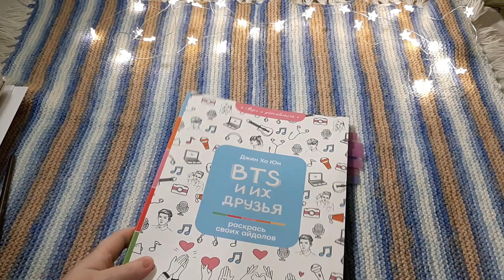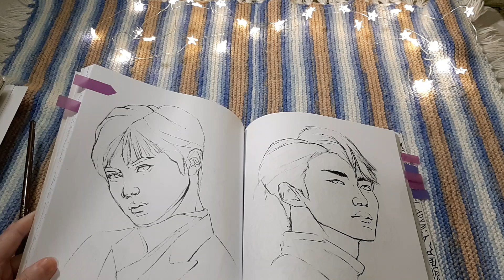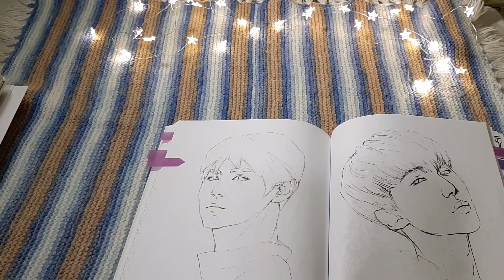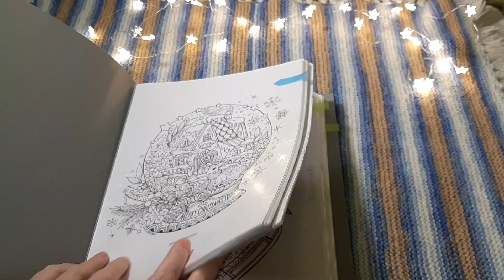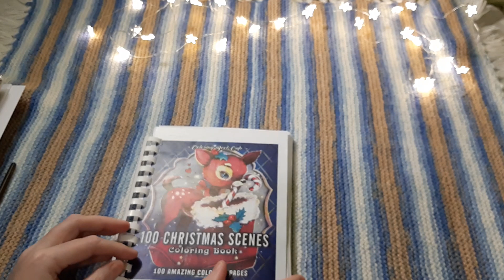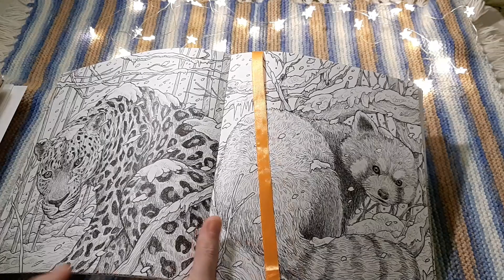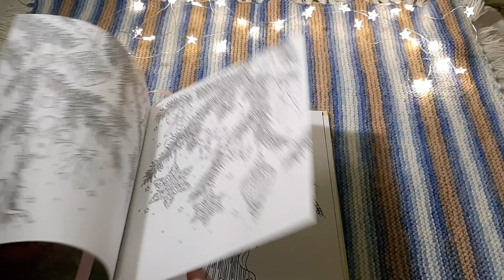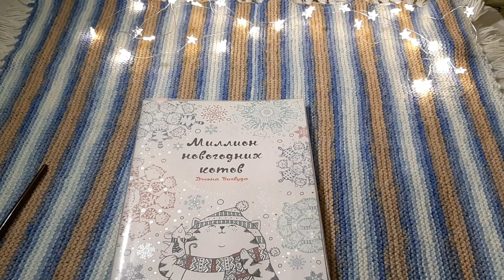ХОББИ ВЛОГ/ Новая раскраска и планы на декабрь,что буду раскрашивать.